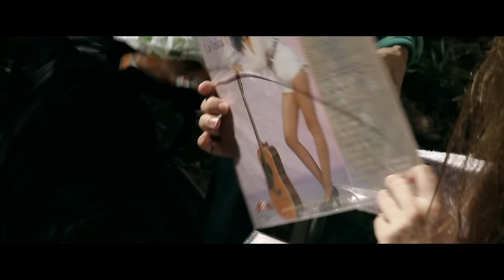Natalia Oreiro - No Me Arrepiento de Este Amor (Official Video)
Natalia Oreiro – No Me Arrepiento de Este Amor (Official Video) (de “Gilda, No Me Arrepiento de Este Amor”)

Follow Natalia!

No Me Arrepiento de Este Amor (Myriam Alejandra Bianchi)

No me arrepiento de este amor
Aunque me cueste el corazón
Amar es un milagro y yo te amé
Como nunca jamás lo imaginé
Tiendo a arrancarme de tu piel
De tu recuerdo, de tu ayer
Yo siento que la vida se nos va
Y que el día de hoy no volverá
Después de cerrar la puerta
Nuestra cama espera abierta
La locura pasionada del amor
Y entre un te quiero y te quiero
Vamos remonatando al cielo
Y no puedo arrepentirme de este amor
Quién va arrancarme de tu piel

Music video by Natalia Oreiro performing No Me Arrepiento de Este Amor.